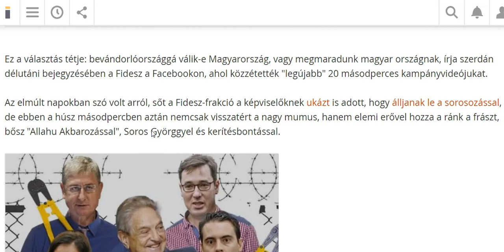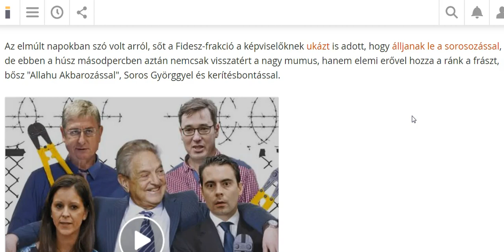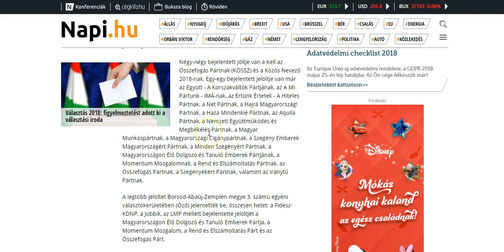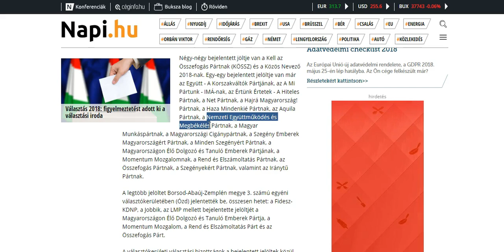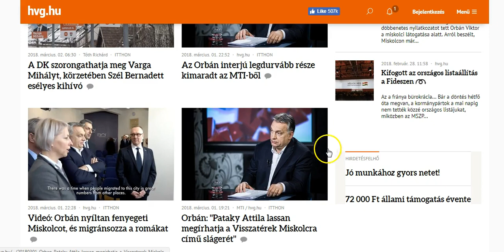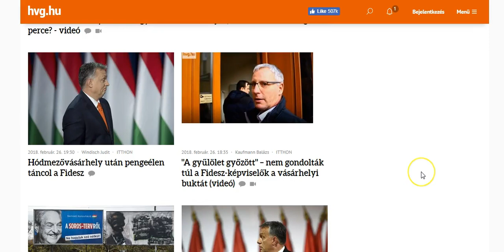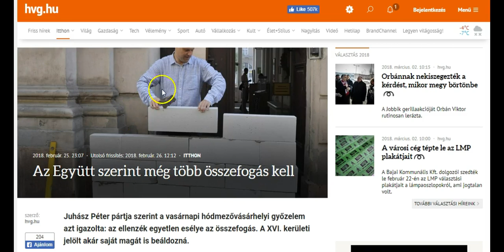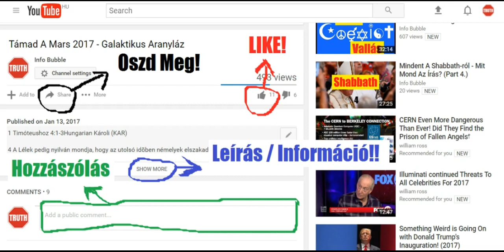Választások 2018 - 1.Rész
INFO BUBBLE ON FACEBOOK:
SKYPE: Info Bubble
SHALOM ÉS HALLELUYAH!

Júd 1:6 És az angyalokat is, akik nem tartották meg fejedelemségüket, hanem elhagyták az ő lakóhelyüket, a nagy nap ítéletére örök bilincseken, sötétségben tartotta.

Zsolt 89:6 És az egek dicsérik a te csodadolgodat YAHUAH; a te hűséges voltodat is a szentek gyülekezetében.
Zsolt 89:7 f Mert a felhőkben kicsoda hasonlatos YAHUAH-hoz, [s ki] olyan, mint YAHUAH, elohimnek fiai között?
Zsolt 89:8 g Igen rettenetes ELOHIM [ő] a szentek gyűlésében, és félelmetes mindazokra, akik körülte vannak.

Ézs 14:12 Miként estél alá az égről fényes csillag, hajnal fia!? Levágattál a földre, aki népeken tapostál!
Ézs 14:13 Holott te ezt mondád szívedben: Az égbe megyek fel, ELOHIM csillagai fölé helyezem ülőszékemet, és lakom a gyülekezet hegyén messze északon.
Ézs 14:14 Felibök hágok a magas felhőknek, és hasonló leszek a Magasságoshoz.

Ez 10:1 És látám, és íme a mennyezeten, amely a kerubok feje fölött vala, látszék felettük, mint valami zafírkő, olyan, mint egy királyi széknek formája.
Ez 10:2 És szóla a gyolcsba öltözött férfiúnak, és mondá: Menj be a forgókerekek közé a kerubok alá, és töltsd meg tenyereidet égő üszöggel onnét a kerubok közül, és szórd a városra. És beméne szemem láttára.
Ez 10:3 A kerubok pedig állanak a háztól jobbra, mikor a férfi beméne, és a felhő betölté a belső pitvart.
Ez 10:4 És eltávozék YAHUAH dicsősége a kerubról, a ház küszöbére, és megtelék a ház a felhővel, és a pitvar betelék YAHUAH dicsőségének fényességével.
Ez 10:5 És a kerubok szárnyainak csattogása meghallaték a külső pitvarig, mint az erős ELOHIM hangja, mikor beszél.
Ez 10:6 És lőn, mikor parancsolt ama gyolcsba öltözött férfinak, mondván: Végy tüzet a forgókerekek közül, a kerubok közül, az beméne, és álla a kerék mellé.
Ez 10:7 És kinyújtá egy kerub a kezét a kerubok közül a tűzhöz, mely vala a kerubok között, és vőn és tevé a gyolcsba öltözöttnek markába, ki elvevé és kiméne.
Ez 10:8 És látszék a kerubokon emberi kéznek formája szárnyaik alatt.
Ez 10:9 És látám, és íme, négy kerék vala a kerubok mellett, egyik kerék vala az egyik kerub mellett és a másik kerék a másik kerub mellett, és olyanok valának a kerekek, mintha tarsiskőből volnának.
Ez 10:10 És mintha volna mind a négyüknek ugyanazon egy formája, mintha egyik kerék a másik kerék közepében volna.
Ez 10:11 Jártokban mind a négy oldaluk felé mennek vala, meg nem fordulnak vala jártokban, hanem arra, amerre a fő fordult, mennek vala utána, meg nem fordulnak vala mentükben.
Ez 10:12 És egész testük és hátuk és kezeik és szárnyaik és a kerekek rakva valának szemekkel körös-körül mind a négy kerekükön.
Ez 10:13 [Hallám, hogy] a kerekeket forgókerekeknek nevezték fülem hallatára.
Ez 10:14 És négy orcája vala mindeniknek, az első orca vala kerub-orca, és a második orca ember-orca, a harmadik oroszlán-orca és a negyedik sas-orca.
Ez 10:15 És fölemelkedének a kerubok. Ez ama lelkes állat, amelyet láttam a Kébár folyó mellett.